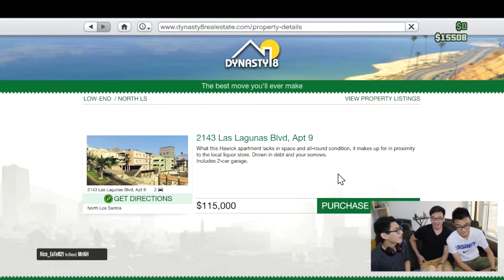PHALO : GTA V Online : 2558 ปิดเมืองปล้น !!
ขออภัยที่หายไปนานนะคร๊าบบบบบ คิดถึงกันบ้างม๊ายยยยยยยย. เงียบ โอเค บาย T^T